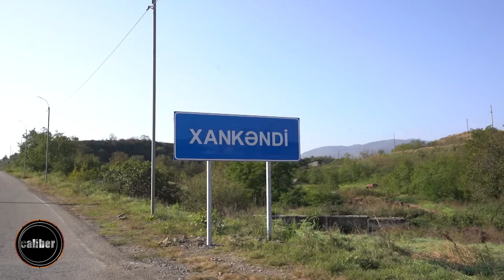Почем Юрьев День для николовской Армении?